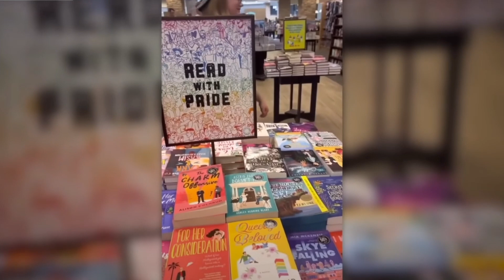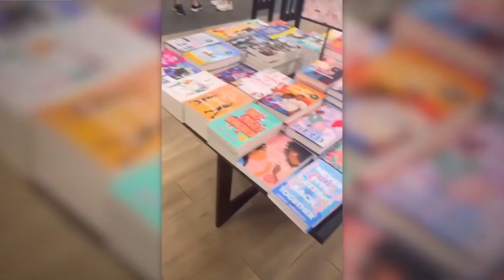WTF did I just hear...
: to disclose the faults or crimes of. expose a murderer. 3. : "to cause to be visible or open to view" : display: such as. : to offer publicly for sale.

Follow me with more gaming out in The Bear's Diverting Den in Facebook

I hope you enjoy this video, have a great day!  :)